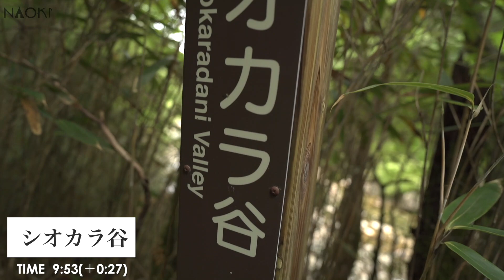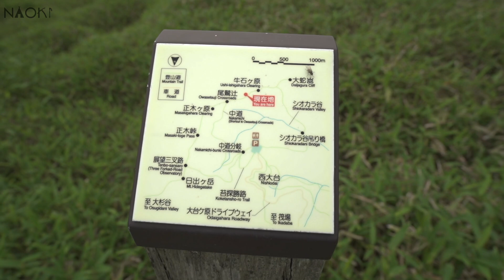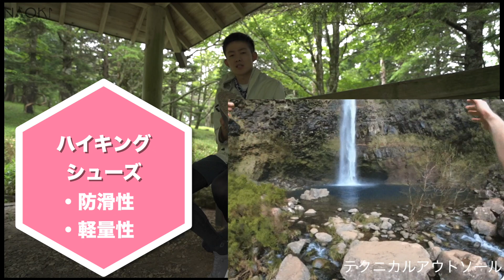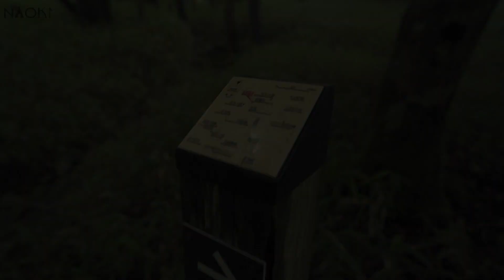【関西登山】梅雨の大台ヶ原。初心者オススメの東大台ルート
奈良と三重の間にある大台ヶ原(最高峰:日出ヶ岳1695m)に行ってきました。大台ヶ原は東西5 kmほどの台地状の地帯です。日本有数の多雨地帯であり、この日も絶賛梅雨の期間に行きました。
今回紹介した東大台ルートは初心者の方におすすめのルートで、完全に登山始めてのお二人と行ってきました。さくっとトレッキングできるルートなので、是非行ってみてください。
今回動画内でご紹介したトロピックフィールさんのキャニオンシューズは軽くて履き心地の良い便利なシューズです。是非テェックしてみてください。

東大台ルートは通常、日出ヶ岳岳から大蛇ぐらを目指しますが、天気が雨予報であり、雨が降る前に大蛇ぐらに行きたかったので、逆向きで行きました。
駐車場→シオカラ谷→大蛇ぐら→牛石ヶ原→尾鷲辻→正木ヶ原→日出ヶ岳→駐車場

モンベル 水筒 すいとう アルパイン サーモボトル 0.75L 1124766 STNLS

PRIMUS(プリムス) P-153 ウルトラバーナ　ー

THERMAREST(サーマレスト) アウトドア キャンプ シート Z シートソル

【撮影機材】

tamron 28-200ｍｍｆ2.8

SONY Sonnar T* FE 55mm F1.8 SEL55F18Z

GoPro hero8

RODE Wireless GO

audio-technica ステレオマイクロホン AT9946CM

Manfrotto 三脚 Befreeアドバンス カーボン 4段 自由雲台

Leofoto MT-03+LH-25